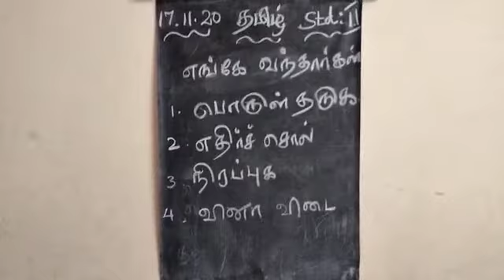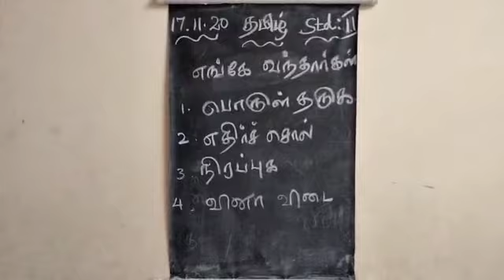2 std Tamil (17.11.20)